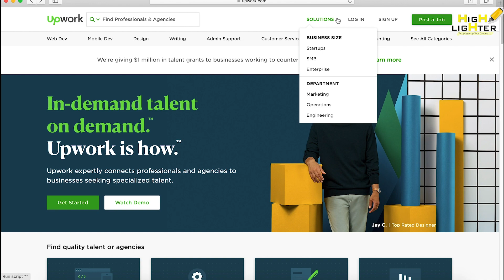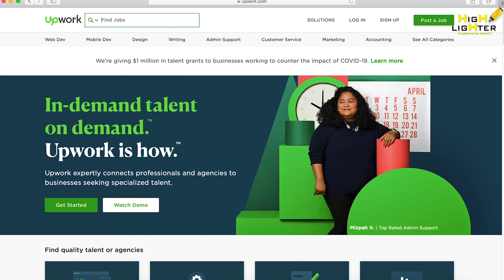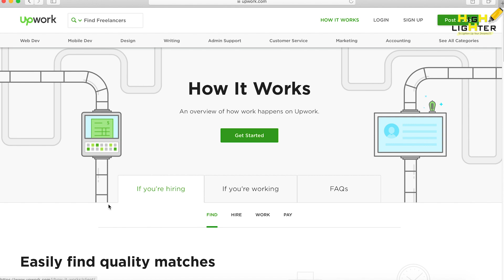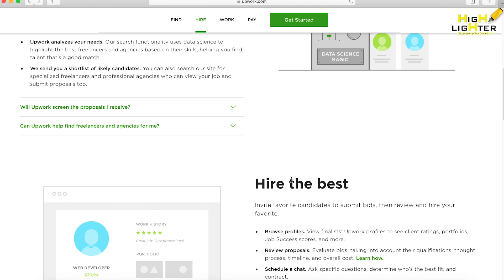Stay_Safe, Stay Home & Earn_Money! വെറുതെയിരിക്കുന്ന സമയത്തു പണം സമ്പാദിക്കാം!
സമയം അമൂല്യമാണ്.. സമയം നല്ല രീതിയിൽ എങ്ങനെ ഉപയോഗിക്കാം.. വെറുതെ പാഴാക്കുന്ന സമയം ഉപയോഗിച്ച് എങ്ങനെ പണം സമ്പാദിക്കാം.. അതുപയോഗിച്ചു എങ്ങനെ നിങ്ങളുടെ ലക്ഷ്യങ്ങൾ സാധിക്കാം.. ഈ വീഡിയോ മുഴുവനും കാണുക.. നിങ്ങൾക്കും ഉപകരപ്രദമായേക്കാം.. വീട്ടിൽ വെറുതെയിരിക്കുന്ന സമയത്തു എങ്ങനെ  പണം സമ്പാദിക്കാം...
How to earn money through freelancer online jobs... If you are a professional, you can work/make money through a website... It is easy and free... You can earn money on your free times, using your effective & efficient works...